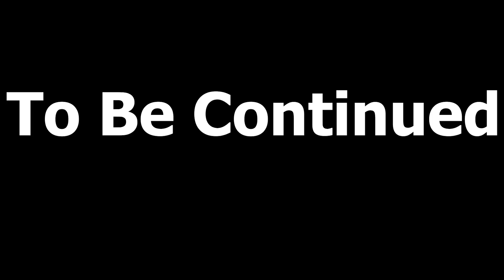Earthbound Review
Ahhhh, Earthbound, a modern RPG game which was a sequel to a game that the western world didn't get until a few years ago. Earthbound is a beautifully crafted story with some quality music and nostalgic graphic and interesting battle mechanics.